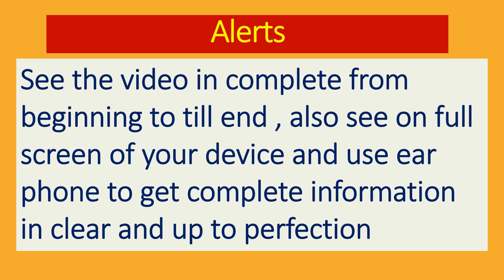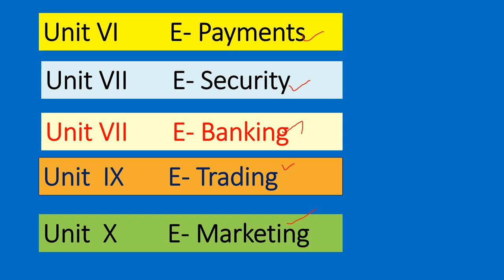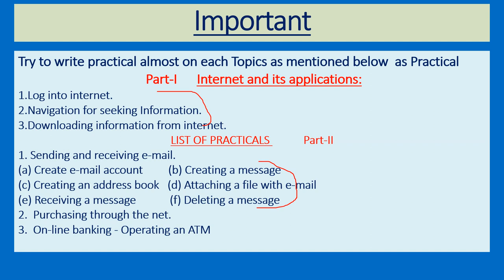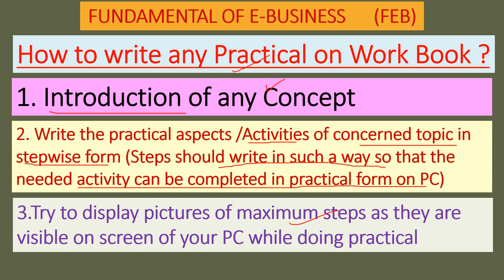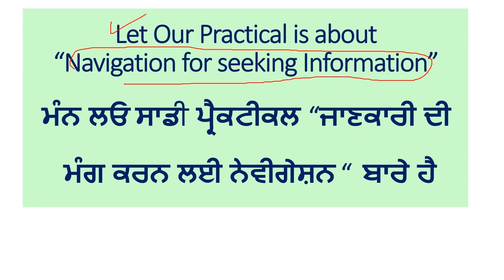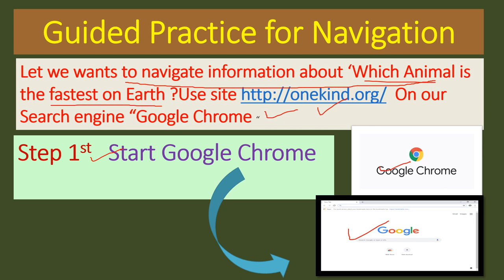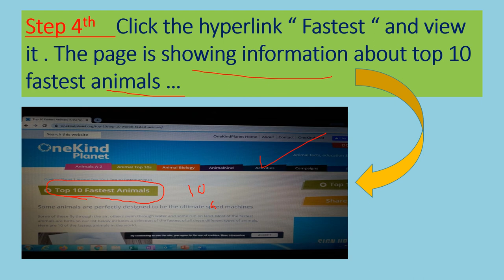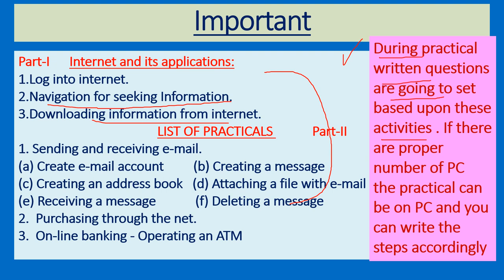Practicals of FUNDAMENTALS OF E- BUSINESS (FEB) How to prepare File of Project work/Practicals F-6EP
Hello students and my respectable teachers on my channel i have already shared lot of contents regarding FEB- Fundamentals of E-Business ,accountancy ,economics ,commerce and Motivational . In this video after see this in complete u will able to learn how to prepare practical note book of FEB and to make preparations for practicals of Fundamentals of E- Business ..see the videos in complete to get maximum information. There are more videos here on JANKARI HITT regarding FEB whose links are here for u
1. F-1E Information Technology ( IT ) and Scopeਸੂਚਨਾ ਤਕਨੀਕ /सूचना तकनीक # FEB IT12thstandardFEB CH.1
2. F-2 Information Technology .. Importance/ Uses & Limitations of IT E-Business (F.E.B.)